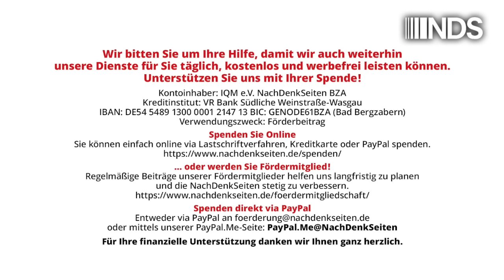Droht Europa ein nukleares Inferno? | Oskar Lafontaine | NDS-Podcast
Droht Europa ein nukleares Inferno? | Oskar Lafontaine | NachDenkSeiten-Podcast | 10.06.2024

„Die NATO ist hirntot“, sagte Emmanuel Macron vor nicht allzu langer Zeit. Dieser Satz trifft ins Schwarze, wenn man das Handeln des Westens bewertet. Von Oskar Lafontaine, mit freundlicher Genehmigung der Weltwoche.

Artikel veröffentlicht am: 10. Juni 2024 um 9:00
Autor: Oskar Lafontaine (Gastbeitrag)
Sprecher: Tom Wellbrock

NDS, NachDenkSeiten-Podcast, NDS-Podcast, Außen- und Sicherheitspolitik, Audio-Podcast, Atomwaffen, neutrale Länder, Russland, Helmut Schmidt, Ukraine, USA, Klaus von Dohnanyi